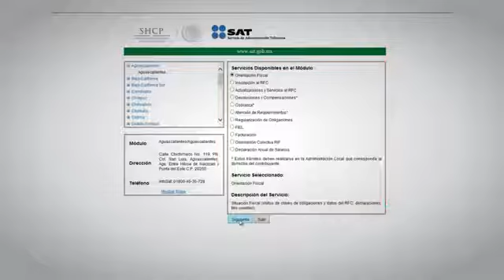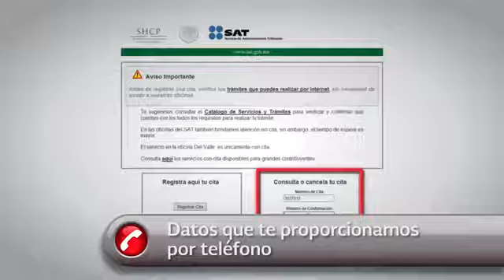Tutorial generación de citas por internet